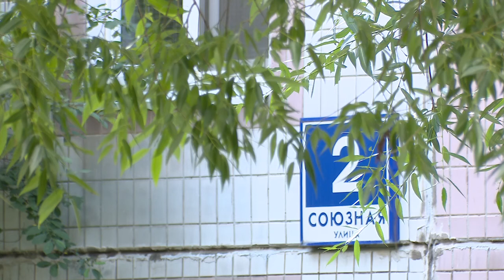Двор будет красивым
Инициативная группа жителей дома №2 на улице Союзной в Одинцове обратилась к депутату мособлдумы Дмитрию Голубкову с просьбой помочь им привести в порядок придомовую территорию.